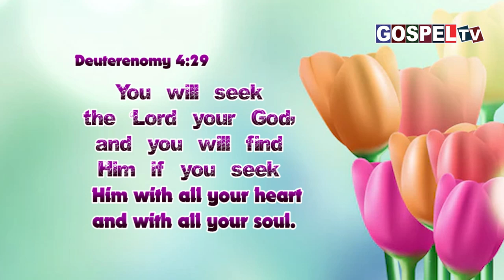இன்றைய வேத வசனம் || Today's Bible Verse || 22 Aug 2024